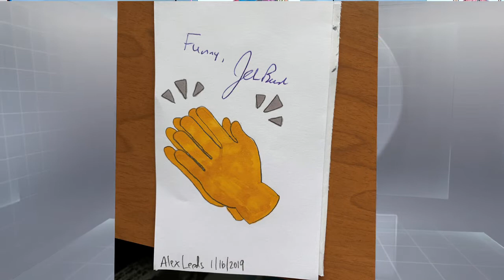Artist behind Dumb Celebrity Drawings also up for Funniest Person in Cincinnati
CINCINNATI (WKRC) - He's the local comic who's been showing celebrities some love but in an odd way. Alex Leeds is the mind behind, Dumb Celebrity Drawings. Alex creates a work of art that has a vague connection to a celebrity and sends it to them looking for an autograph. He's also one of many comedians in the running for Go Bananas Funniest Person in Cincinnati contest.